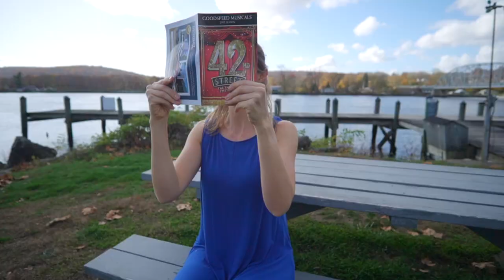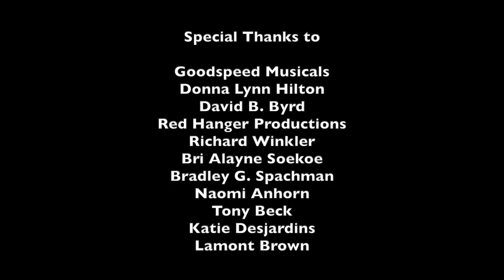I Double Dare You - A Tribute to Goodspeed Musicals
Inspired by the beauty in and around the iconic Goodspeed Musicals, Derek Luscutoff and Kirsty Fuller—performers in Goodspeed’s 2022 production of 42nd Street—have directed, choreographed, and performed in a new dance short film, “I Double Dare You.”

The piece is a tribute to Goodspeed Musicals and travels through several locations in and around the historic Goodspeed Opera House. Derek and Kirsty have collaborated with fellow performer and cinematographer/editor Lamont Brown to create a brand new work with a vintage feel.